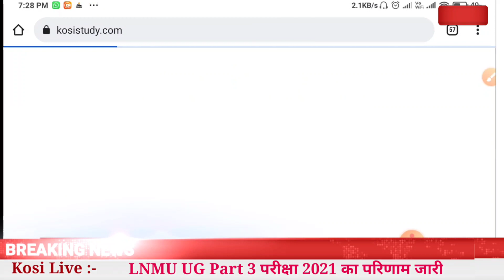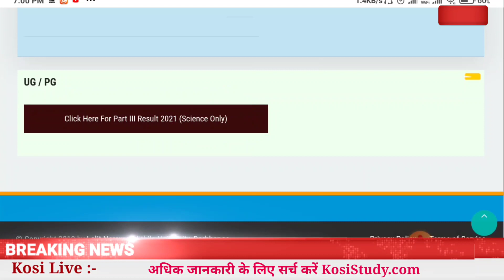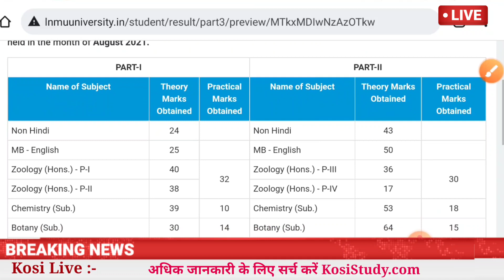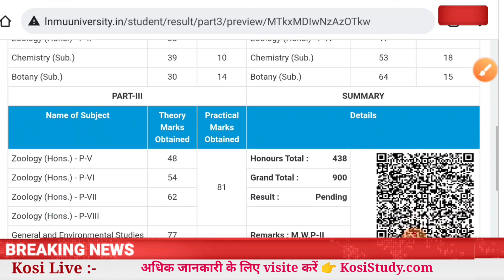LNMU UG Part 3 Result 2021 जारी | LNMU Part 3 Result 2021 Check | LNMU Part 3 Result Date 2021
LNMU UG Part 3 Result 2021 जारी | LNMU Part 3 Result 2021 Released | LNMU Result 2021 Kab Ayega

*🎙🔥LNMU UG Part 3 Result 2021 Declared*

*🔊ललित नारायण मिथिला विश्वविद्यालय स्नातक पार्ट 3 (Science) परीक्षा का परिणाम जारी कर दिया गया है।*

*Check Now*